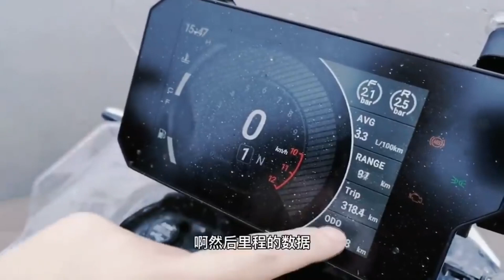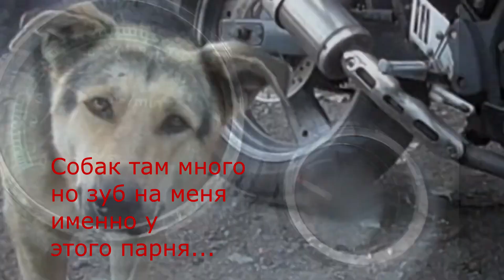КИТАЙСКИЙ МОТОЦИКЛ LIFAN KPT200 или HONDA СB125?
Lifan KPT 200 после Honda CB125